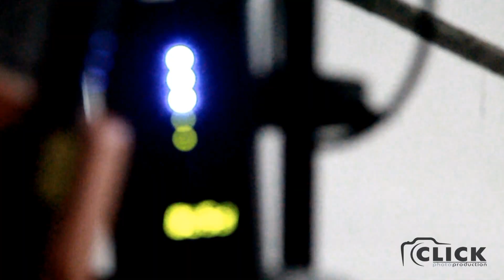АРТ-проект. Video BACKSTAGE .mpg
Недавно у нас прошла необыкновенно интересная съемка -- совместный проект нашей студии и топ-мастера по прическам Татьяны Рий.  Декорации, экстравагантные образы и наряды -- как всегда у нас есть чем поделиться... Фотоматериал уже в обработке, а пока смотрим Video BACKSTAGE со съемки